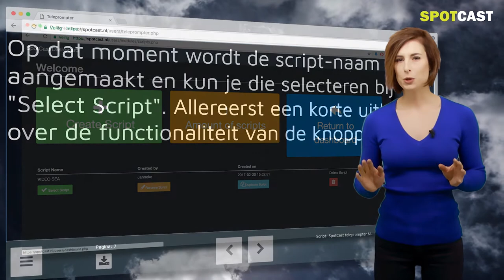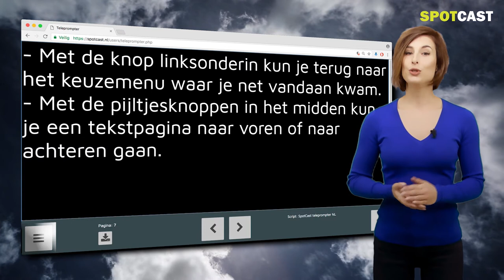SpotCast Teleprompter uitleg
Geproduceerd door SpotCast.nl uw video-afdeling voor productvideo's, informatievideo's, bedrijfsfilms